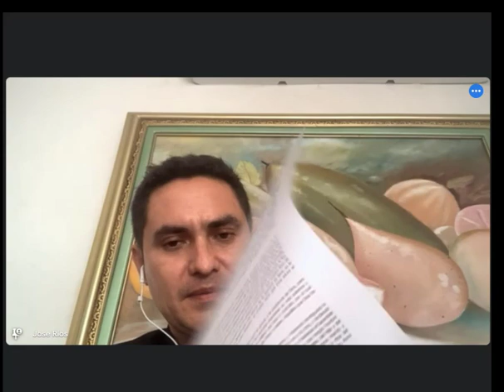Adoración en la Tradición Anglicana 9